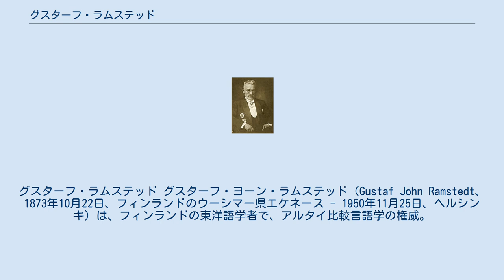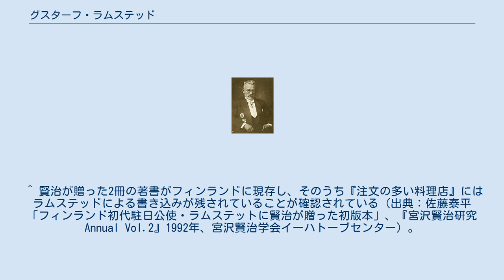グスターフ・ラムステッド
日本・フィンランド関係
グスターフ・ラムステッド グスターフ・ヨーン・ラムステッド（Gustaf John Ramstedt、1873年10月22日、フィンランドのウーシマー県エケネース - 1950年11月25日、ヘルシンキ）は、フィンランドの東洋語学者で、アルタイ比較言語学の権威。
また、フィンランドの初代駐日公使を務めた。
エスペランティストでもある。
 幼少時から種々の言語に関心を覚え、大学卒業後は、語学の教師をしていたが、学問上の労作は、チェレミス語の実地踏査の結果を発表に始まる。
モンゴル、東トルキスタン、アフガニスタン国境地帯の学術探検隊に参加。
 1920年2月12日、ラムステッドはフィンランド初代公使として東京に着任した。
なお中国とシャム（現タイ）の公使も兼任した。
当時彼はヘルシンキ大学教授であった。
日本滞在中は外交官としての活動のかたわら、言語学者としても研究を行い、白鳥庫吉の紹介により東京帝国大学で招待講師として教壇に立っている。
このときの受講者の一人に柳田國男がいた。
ラムステッドは自らの研究を元に、日本語のアルタイ諸語起源説を唱えた。
ラムステッドに影響を受けた研究者には柳田國男のほか、言語学の新村出、金田一京助、朝鮮研究の小倉進平（1882～1944）、イスラーム及びトルコ学者の内藤智秀等がいる。
 また、1926年12月に行った講演には、宮沢賢治が聴衆として参加していた。
賢治はラムステッドの講演内容に感銘を受け、講演後に会話を交わし、後に自著（『春と修羅』『注文の多い料理店』）を贈呈している。
また、「著述にはエスペラントが一番」とラムステッドに言われたのを受けて、賢治はエスペラントを勉強し、自作の詩や俳句の翻訳を試みた。
 このように、文化学術面にも影響を与えたラムステッドは、1929年まで日本に滞在した。
帰国後は1941年までヘルシンキ大学の教授を務め、さらに1944年まで客員教授として教壇に立った。
 その学統を継ぐ学者としては、ニコラス・ポッペ、マルッティ・レセネンらがある。
 1937年からヘルシンキ大学で日本語講座を開講している。
これがフィンランドでの日本語教育の始まりであった。
フィンランドが誇る学者であり、初の駐日大使である彼によって始められたため、フィンランドにおいて「日本語教育は、小規模ながら名誉ある歴史を有している」と認識されている。
現在も、ヘルシンキ大学は、フィンランド国内において日本語専攻が存在する唯一の高等教育機関である。
 また、1891年にはエスペラントを学び、エスペラントの普及にも尽力し、フィンランドのエスペラント協会会長を務めた。
日本公使に着任した1920年に日本エスペラント学会の幹部の訪問を受けて以来、日本で多くのエスペランティストと交流している。
 ^ 賢治が贈った2冊の著書がフィンランドに現存し、そのうち『注文の多い料理店』にはラムステッドによる書き込みが残されていることが確認されている（出典：佐藤泰平「フィンランド初代駐日公使・ラムステットに賢治が贈った初版本」、『宮沢賢治研究Annual Vol.2』1992年、宮沢賢治学会イーハトーブセンター）。
 ^ 『北緯60度の日本語人たち』